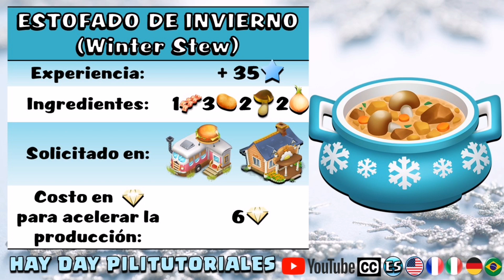Adelanto 2 La máquina de Cupcakes! Nuevas decoraciones y más!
En este video encontrarás toda la información acerca de los avances de la actualización de hay day de noviembre de 2022.
Activa los subtítulos en tu idioma para que puedas informarte acerca de Hay Day.

**PARA DONACIONES**

**SORTEOS**